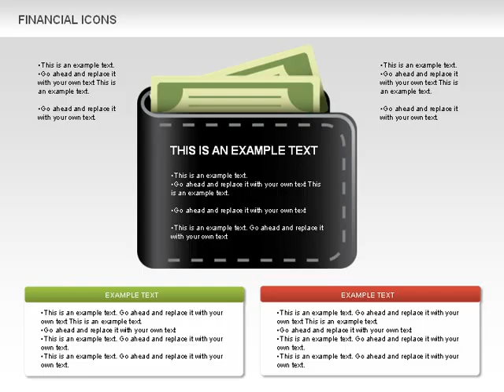Financial Icons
Financial Icons for PowerPoint presentations
Download creative, pre-made, and complete editable diagrams, charts, shapes, and icons